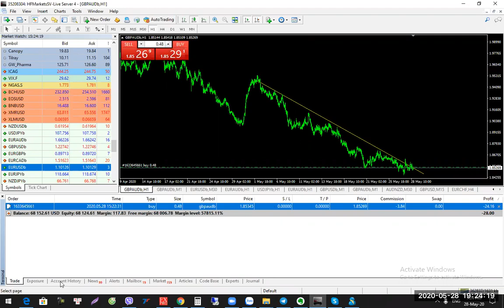Vận hành JFX cùng TEAM JFX - Đầu tư gì cùng David zalo 0987732228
Để kiếm tiền
2. Giải pháp quỹ ủy thác

chuẩn Free đẳng cấp

Chúng tôi cũng setup hệ thống đại lý BO - FX đăng ký để được liên lạc

CÁc khóa đào tạo IB kiếm tìm khách hàng mà không phải telesale

Có quỹ ủy thác nolosssystem